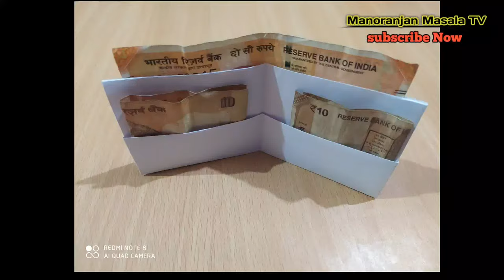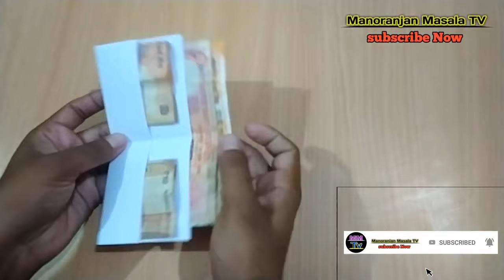how to make a paper wallet/origami wallet/paper wallet/kagaj se purse kaise banaen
नमस्कार दोस्तों।🙏🙏

 हमारे यूट्यूब चैनल मनोरंजन मसाला टीवी में आपका स्वागत है।

           दोस्तों आज हम सीखेंगे paper wallet कैसे बनाते हैं।

       प्लीज दोस्तों वीडियो को शुरू से लास्ट तक ध्यान पूर्वक पूरा देखना।

साथ ही घंटी का बटन दबाएं हमारे नए वीडियो सबसे पहले देखने के लिए ।।

   ।।❤️❤️आपका दिन शुभमंगल हो❤️❤️।।

          ❤️🙏🙏धन्यवाद🙏🙏❤️